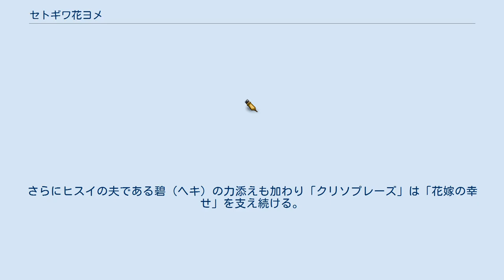セトギワ花ヨメ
『セトギワ花ヨメ』（セトギワはなヨメ）は胡桃ちのによる日本の4コマ漫画作品。
4コマ漫画専門誌『まんがライフオリジナル』（竹書房刊）にて2005年6月号より連載中。
 神戸市の山の手にある とされる架空のオーダーメイドウェディングドレス専門のブライダルブティック「クリソプレーズ」を舞台とし、さまざまな事情でその門を叩く難題を抱えた客と、それを解決するために活躍する同店のデザイナー（実質はドレス専門の仕立て屋）である緑川ヒスイの奮闘を描いた作品。
 さまざまな事情でウェディングドレスをレンタル品で間に合わせることができずに、オーダーメイドで仕立てざるを得なくなった瀬戸際に立たされている花嫁たちの悩みや要望を、主人公であるヒスイが自身のアイディアを凝らした様々なドレスで解決していく、というパターンが各回の物語の定型となっている。
その意味ではヒスイが主役でありヒスイ自身を軸に物語が回る作品ではあるが、各回の真の主役は、その回の花嫁（ゲストキャラ）たちでありヒスイたちは狂言回しと捉えることもできる作品内容となっている。
 以上のことから基本的には個人経営の服飾デザイナーを中心に据えた職業モノとしての側面が強い作品であるが、ストーリーによってはファンタジー的な内容で話の展開が行われる回が存在している。
なお、こうした現実的な世界観と幻想的な世界観が入り混じるやり方や、プロフェッショナルなキャリアウーマンと、それを支える専業主夫の旦那という中心人物による物語構造は後の同作者作品である『神シュフ☆エンタ』（芳文社『まんがタイム』連載）などにも受け継がれており、同作（および作者による同傾向の作品群）のルーツと言える作品でもある。
 ヒスイの作品として登場しているドレスは、基本的には作者オリジナルのデザインによるものであり、2巻までは単行本上で物語に登場したドレス数着分（全着ではない）のデザインラフが公開されている。
ただし参考資料として各種ブライダル雑誌および同様のムック本にあたることもあり、そのデザインの影響を見ることもできる。
単行本5巻の著者あとがきでは、特にワキリエの影響があることを述べている。
 単行本は同社より刊行しているバンブーコミックス（A5判）より2013年9月現在5巻まで発刊。
話のカウントは「Happy ♡ Ｘ」（Xは話数。「Happy ♡ 1」なら第1話）。
 また本作単行本1巻の最後に同作者（同出版社発刊）作品である『Dia duit』『PaPaPaパラダイス』とのクロスオーバー作品（ハイパーリンク作品）である『D.P.S.』が収録されている。
 神戸市の山の手にオーダーメイドウェディングドレスの専門ブティック「クリソプレーズ」を構えるドレスデザイナー緑川ヒスイの元に訪れる花嫁たちは、それぞれが特殊な事情を抱えて悩む女性ばかり。
ヒスイはそんな彼女たちの思いに応え、彼女たちの一生に一度の結婚を応援して、要望に則したドレスを作り上げていく。
 ヒスイの作るドレスを身に嫁ぐ花嫁たちの姿を見た女性たちの間には、やがてひとつの噂が生じる。
「幸せな結婚をしたいならば、必要なものは5つ。『なにかひとつ古いもの』『なにかひとつ新しいもの』『なにかひとつ借りたもの』『なにかひとつ青いもの』。そして最後にクリソプレーズのドレスを着ること」だと。
 着て嫁げば「絶対に幸せになれるドレス」を求めてクリソプレーズの門を叩く瀬戸際(セトギワ)の花嫁たち。
それに応えんと奮闘するヒスイ。
さらにヒスイの夫である碧（ヘキ）の力添えも加わり「クリソプレーズ」は「花嫁の幸せ」を支え続ける。